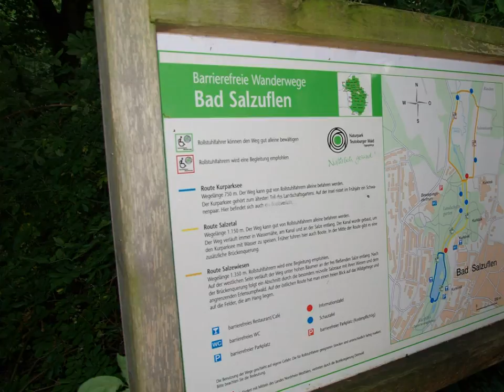Rest in Bad Salzuflen - 1764 improvisation